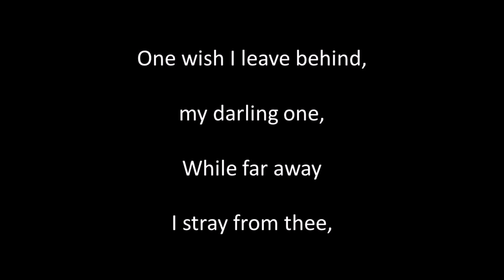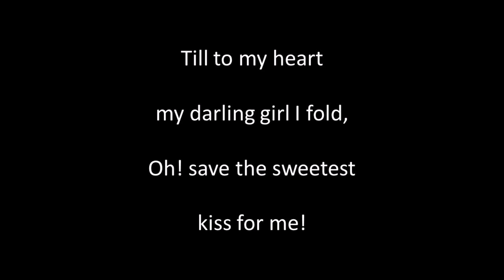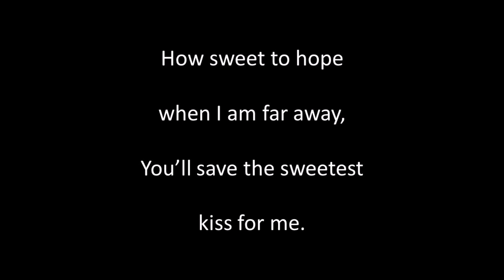Save the Sweetest Kiss for Me sung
Written by George Cooper (1840 to 1927), composed by Paul Prescott. Singing, guitar playing, sound editing and video by Alan Thompson 2023.  Another of the songs of bygone eras. For a listing of these songs on Youtube and SoundCloud